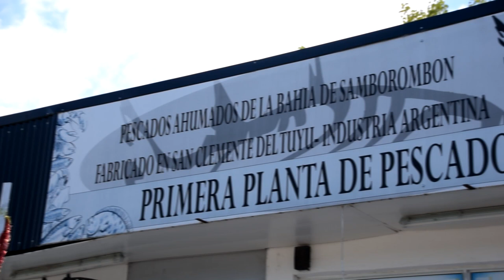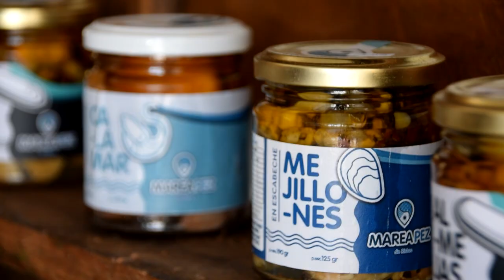Delicias ahumadas en San Clemente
En Calle 65, camino al puerto de San Clemente, podés encontrar ahumados Nello con una variedad de pescados para degustar.

Además de la tradicional lisa ahumada, se puede encontrar anchoa de banco, corvina negra, bagre y palometa.

Todo listo para comer, cocido a leña, ahumado y envasado al vacío, lo que permite una conservación prolongada por 3 meses y un año de freezer.